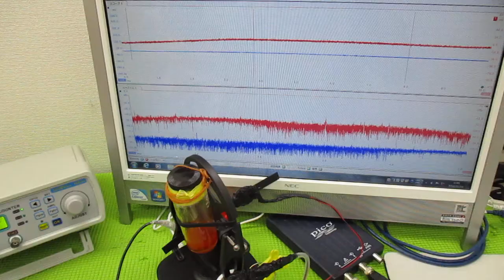ナノレベルの超音波攪拌技術 ultrasonic-labo